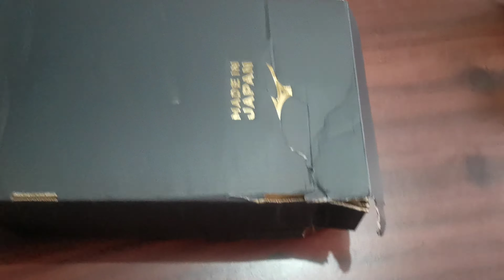Mizuno Rebula Cup Japan 4k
Mizuno Rebula Cup Cyberpack y una pequeña muestra de las Mizuno Morelia M8